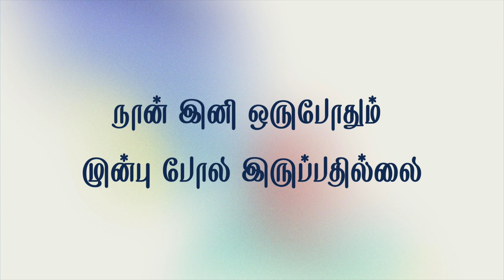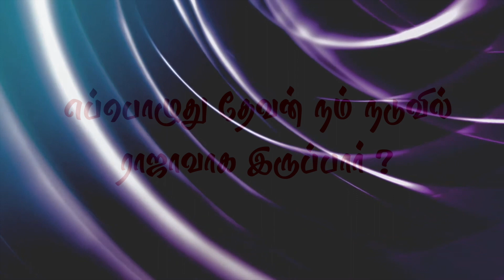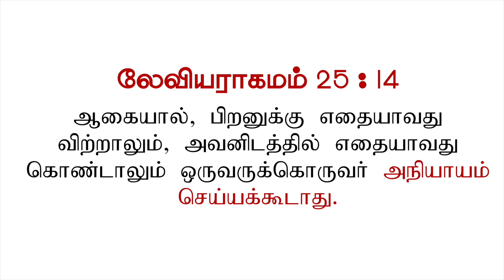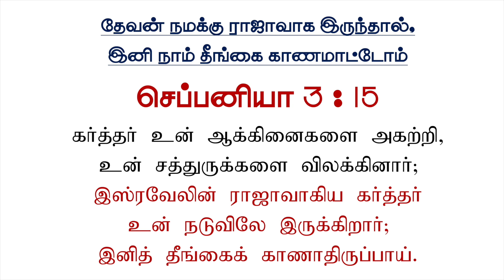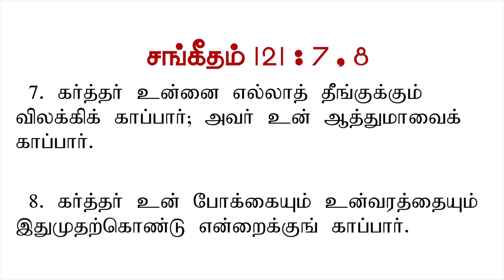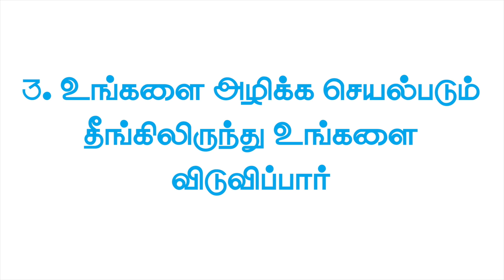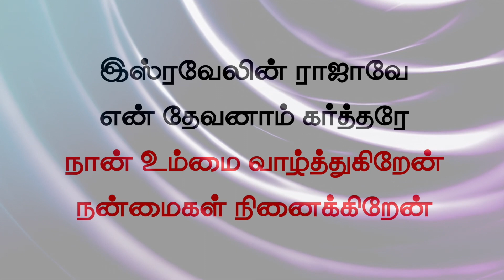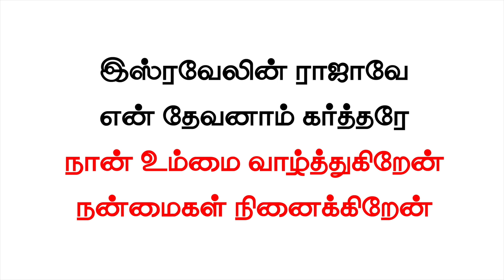MAY OUR LORD BE OUR KING | 16TH AUGUST 2023 | HORIZON CHURCH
TOPIC : நம் தேவன் நம்முடைய ராஜாவாக இருப்பாராக

Theme : Join us to know about the love of God. How much he loves and How to taste and see that the Lord God is good

Welcome to " our channel ". GOD will speak to you, heal you, bless you as you hear the word of God today. Amen